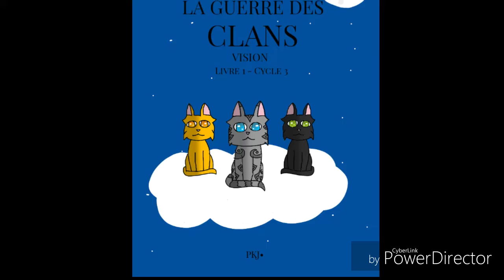Pour le concours de •Étoile d'Or / Queue Fauve•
Alors j'ai choisi de faire la couverture de Vision. J'espère qu'elle te plaît.